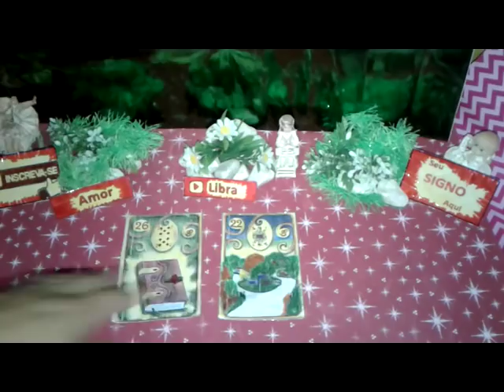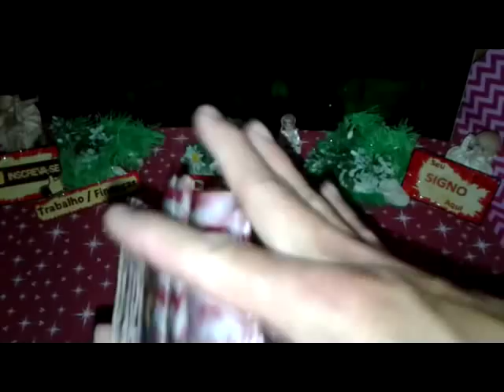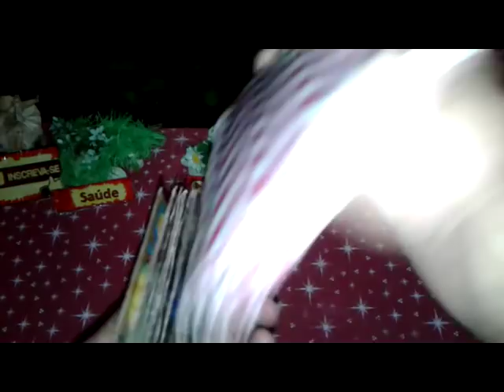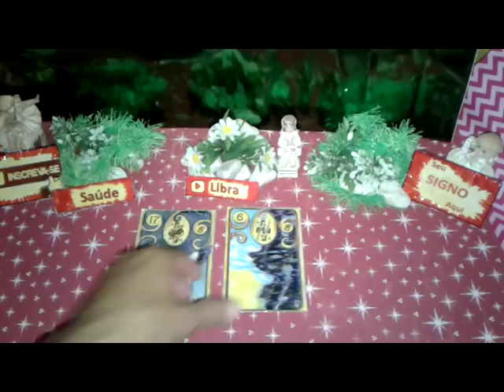Libra Maio 2019 Previsões Vídeo1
Libra Maio 2019 Previsões Vídeo1 de 01 a 15